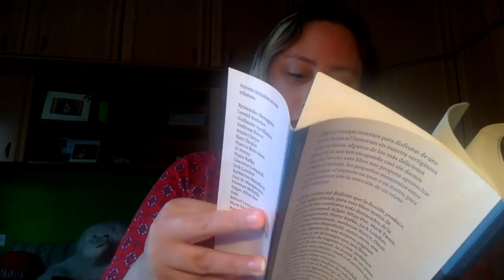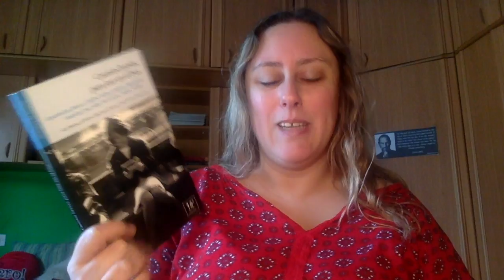Review Cuentos breves para leer en el bus